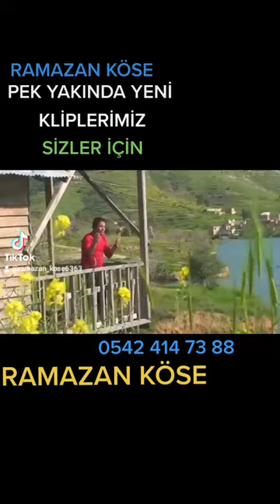RAMAZAN KÖSE 2022 PEK YAKINDA YENI ALBÜM VE KILIPLERIMIZ